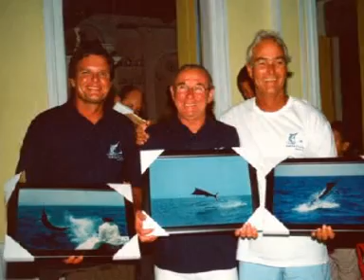The Big Fish - - Pesci giganti di mare e di fiume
videofotomontaggio di pesca di grandi pesci d'acqua dolce e salata
traina by mantacla